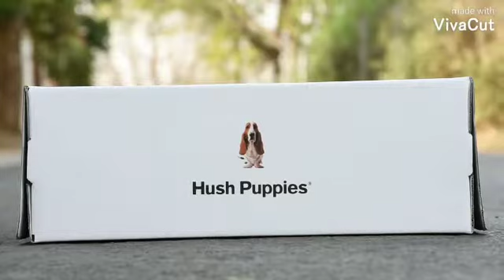Branded men's clothes / Resellers most welcome / Branded Watch / Branded Shoes / Hush Puppies Shoes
Hi Friends

We Deal in all types of men and women product from other main Dealer so you wl surely get best price in the market

Work from Home good Busniess opportunity we are Dealing in all product Directly to Wholesaler I am from mumbai

Reseller Most welcome for daily updates save my Number (Macky - 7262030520)  joint me broadcast

4- Instagram ID

vjfashionmart